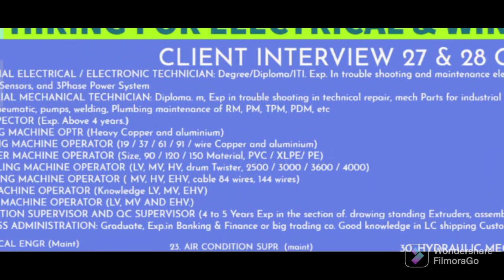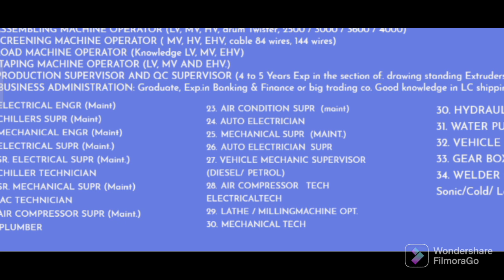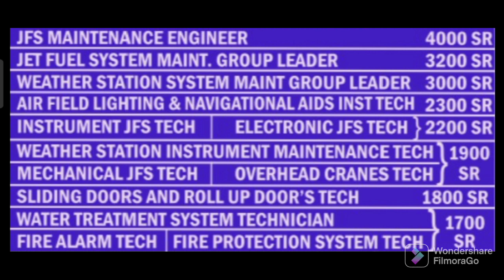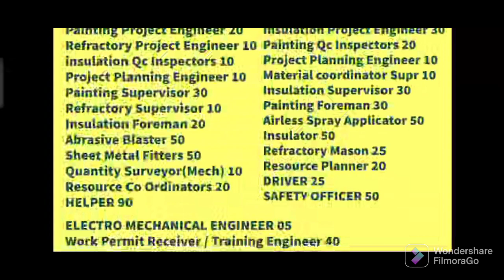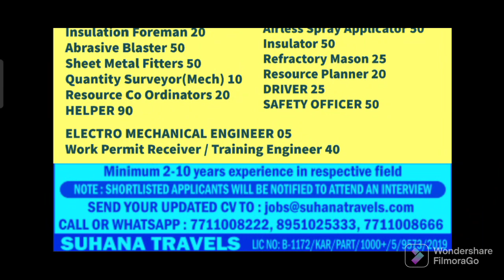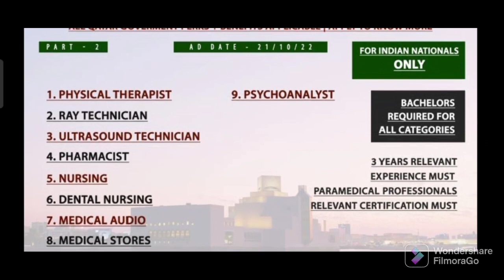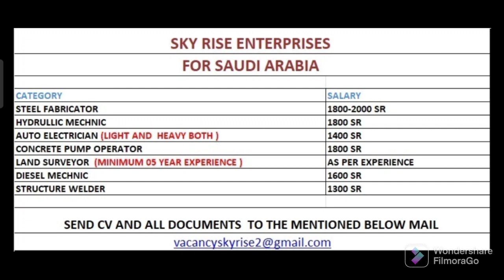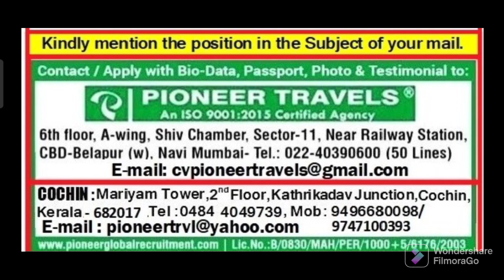24 October Assignment Abroad Times | Gulf Job 2022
24 October Assignment Abroad Times | Gulf Job 2022